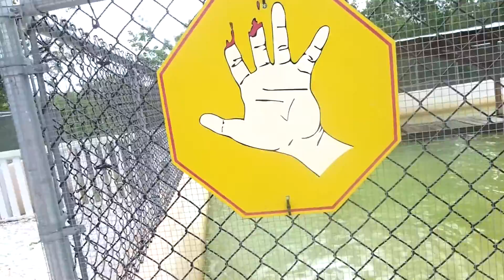FLORIDA VLOG DAY 10 & 11!! ALLIGATORS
Hello loves this is my last Florida vlog! Let me know if you guys even liked these kind of videos! So i will know for next summer when i go again :)

Age:17
Grade: Highschool SENIOR
Camera: Sony Cyber-shot
Editor: Imovie on a Macbook Pro

Love you guys so much!! WE MADE IT TO 500 SUBBIES!